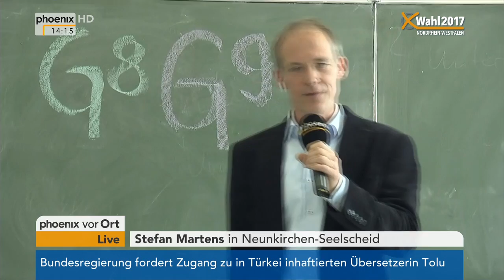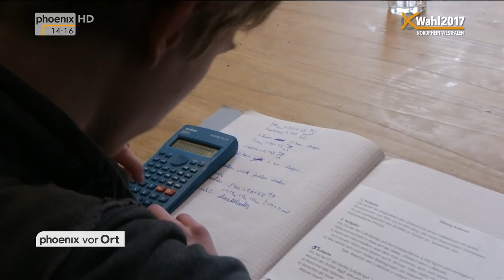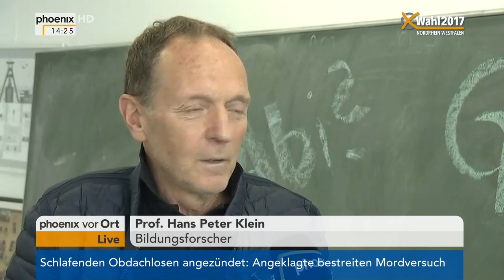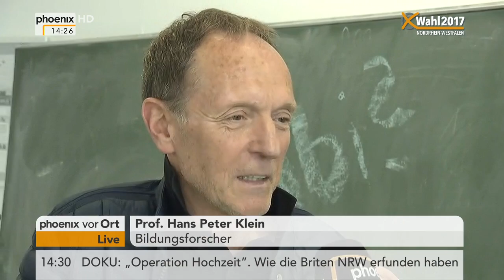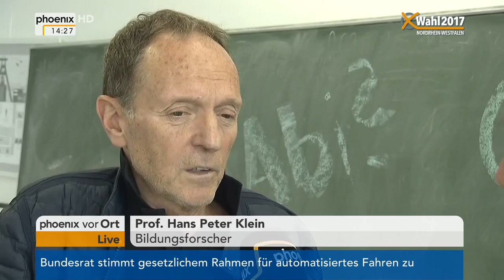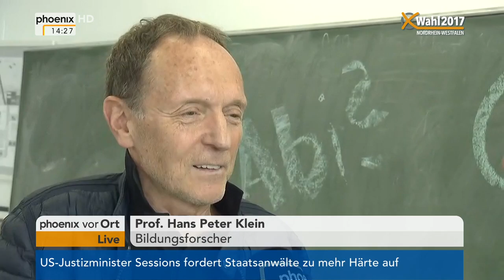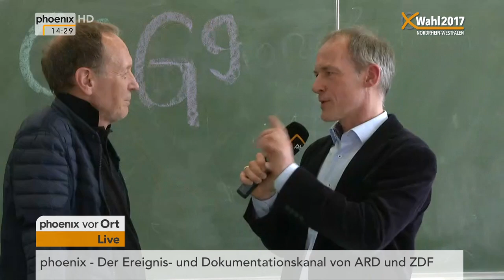Wie tickt NRW? - Interview mit Marcus Hohenstein und Hans Peter Klein am 12.05.17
Reporter Stefan Martens rückt diesen Freitag das Thema "Schule/Bildung" in den Fokus und spricht mit Marcus Hohenstein (Elterninitiative "G9-jetzt-NRW") und Prof. Hans Peter Klein (Bildungsforscher) in Neunkirchen-Seelscheid.